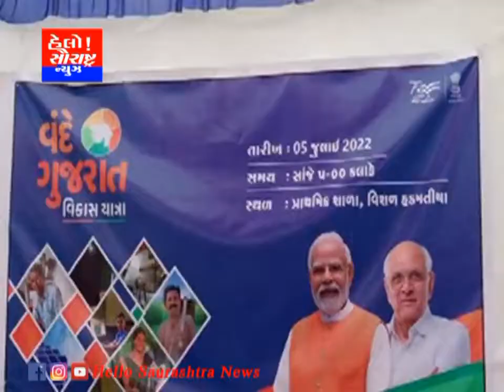ભેસાણ તાલુકાના વિશડ હડમતીયા ગામે વિકાસ યાત્રાનો કાર્યક્રમ યોજાયો